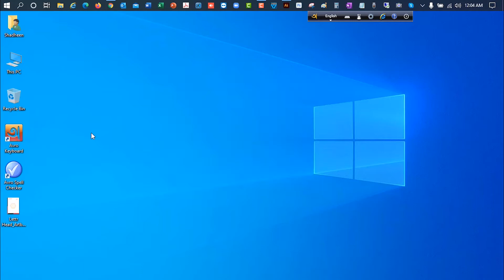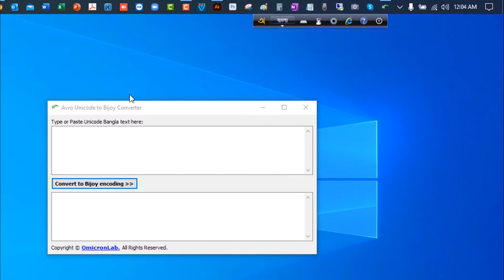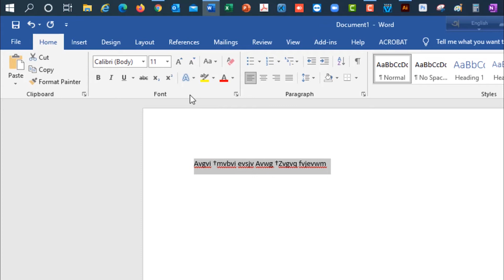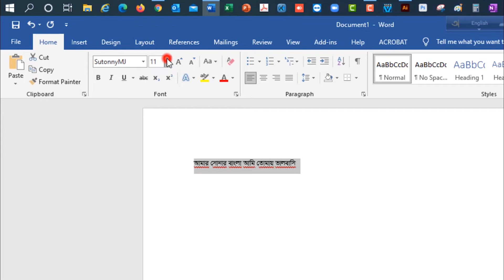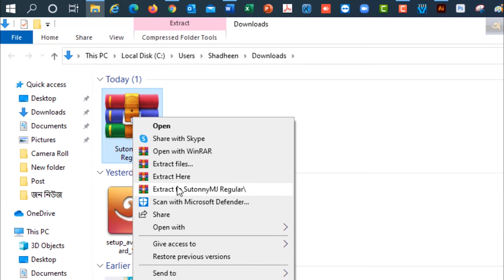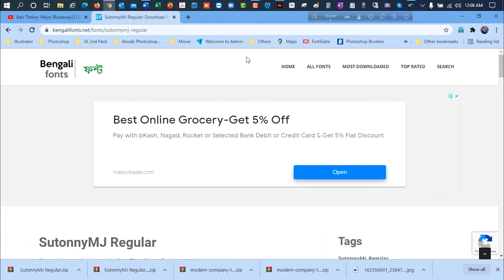Bijoy Bangla Type in 1 (One) Minutes || মাত্র ১ মিনিটে শিখুন বিজয় বাংলা টাইপ